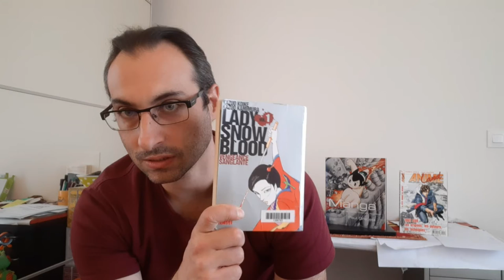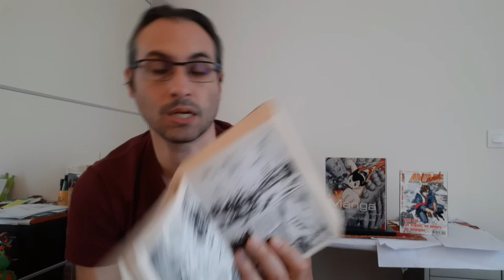Random review du Old man # 91 : Lady Snow Blood, tome 1 ed. Kana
Au programme le premier tome de Lady Snow Blood, un manga de vengeance aux éditions Kana.

Ciao